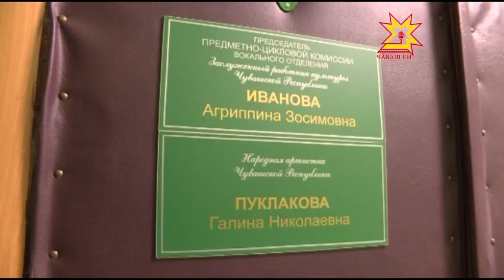Ульяна Самохина - «Золотой голос России».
Копилка побед Чебоксарского музыкального училища имени Павлова пополняется.  Студентка первого курса отделения вокального искусства Ульяна Самохина вернулась из Москвы  лауреатом  X юбилейного Международного фестиваля-конкурса «Золотой голос России».